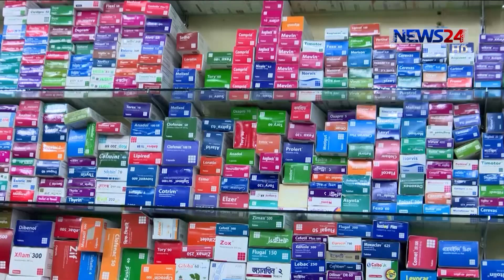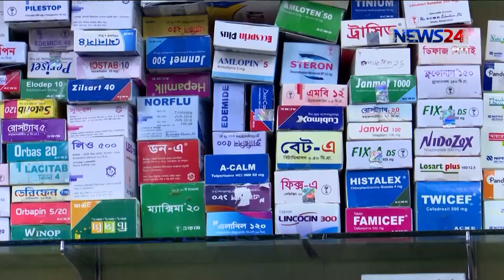ভেজাল ওষুধ বিক্রেতাদের বিশেষ আইনে মামলার পরামর্শ হাইকোর্টের ।। সাজা যাবজ্জীবন বা মৃত্যুদণ্ড 19Nov.1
ভেজাল-মেয়াদোত্তীর্ণ ওষুধ সংরক্ষণ, বাজারজাত ও বিক্রির কারণে যাদের জেল-জরিমানা হয়েছে, তারা যদি আবার একই ধরনের অপরাধে অভিযুক্ত হন, তাহলে তাদের বিরুদ্ধে বিশেষ ক্ষমতা আইনে মামলা করতে নির্দেশনা দিয়েছেন হাইকোর্ট। এরফলে এখন থেকে সাতদিন বা একমাসের বিনাশ্রম দণ্ডের পরিবর্তে যাবজ্জীবন এমনকি মৃত্যুদণ্ডও হতে পারে। মঙ্গলবার বিচারপতি একেএম নাজমুল আহাসান ও বিচারপতি কেএম কামরুল কাদেরের হাইকোর্ট বেঞ্চ মৌখিকভাবে এই নির্দেশনা দেন। জুবায়ের আল মাহমুদের প্রতিবেদন।

News24 Official Address:
NEWS24
371/A
Bashundhara Road
Block – D
Bashundhara Residential Area
Dhaka - 1229